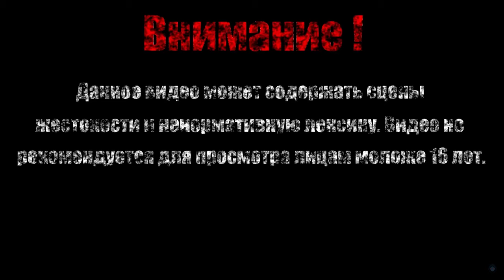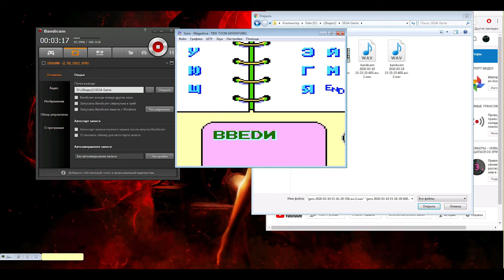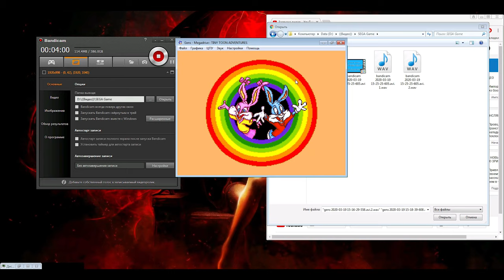ПРИКЛЮЧЕНИЕ МУЛЬТЯШЕК【Tiny Toon Adventures】#1